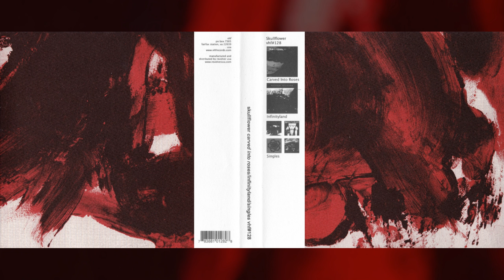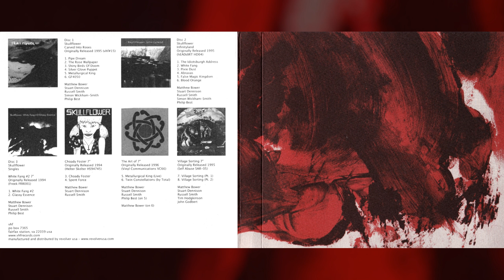SKULLFLOWER "Carved Into Roses / Infinityland / Singles" [Full Compilation]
Compilation album of mid-90's Skullflower LPs and 7"s, released on VHF Records in 2011. Includes the "Carved Into Roses" CD (1994, also on VHF), the "Infinityland" CD (1995, on Justin Broadrick's hEADdIRt Recordings label) and the "White Fang #2 / Glassy Essence", "Choady Foster / Spent Force", "The Art of" and "Village Sorting" 7"s (originally released between 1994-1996 on Freek Records, Helter Skelter Records, Vinyl Communications and Self Abuse Records respectively).

Tracklist:

"Carved Into Roses"
0:00:00 - Pipe Dream
0:08:51 - The Rose Wallpaper
0:22:22 - Shiny Birds of Doom
0:32:37 - Silver Glove Puppet
0:41:29 - Metallurgical King
0:53:17 - GF4050

"Infinityland"
1:00:16 - The Idiotsburgh Address
1:13:07 - White Fang
1:18:35 - Pixie Dust
1:28:18 - Abraxas
1:38:31 - False Magic Kingdom
1:49:34 - Blood Orange

"Singles"
1:53:49 - White Fang #2
1:59:13 - Glassy Essence
2:04:50 - Choady Foster
2:11:44 - Spent Force
2:17:46 - Metallurgical King (Live)
2:24:14 - Twin Constellations
2:29:59 - Village Sorting Pt. 1
2:37:03 - Village Sorting Pt. 2